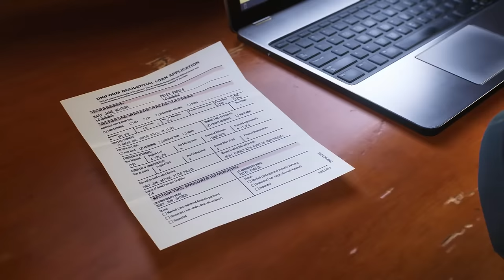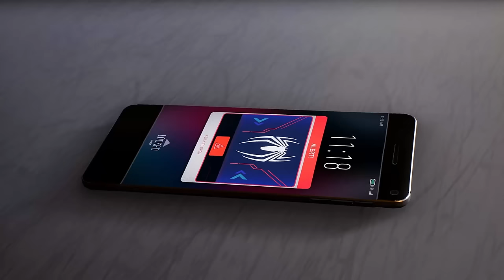МОЩНЫЙ ФИНАЛ Marvel's Spider-Man 2